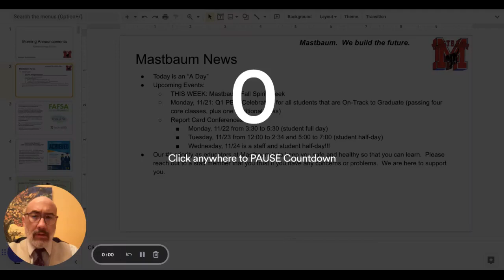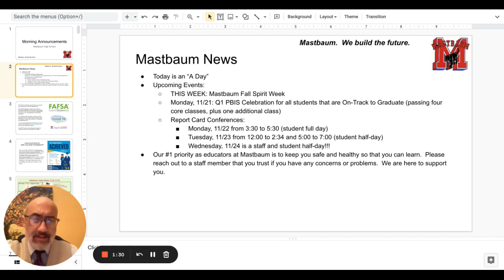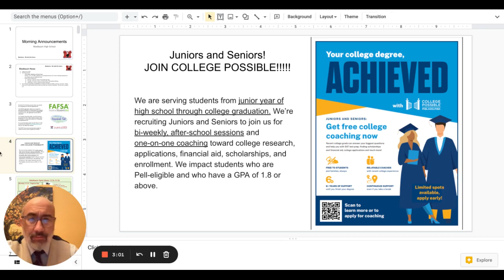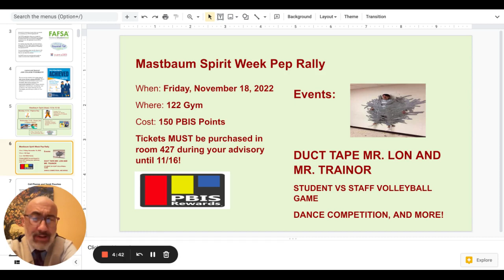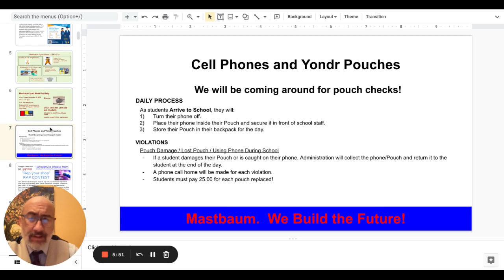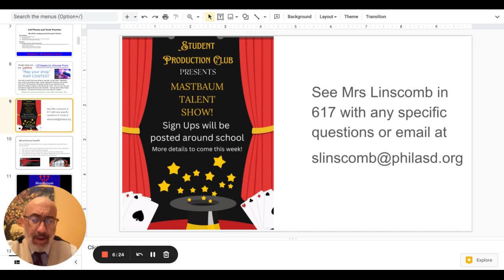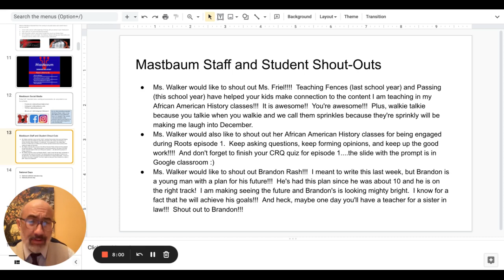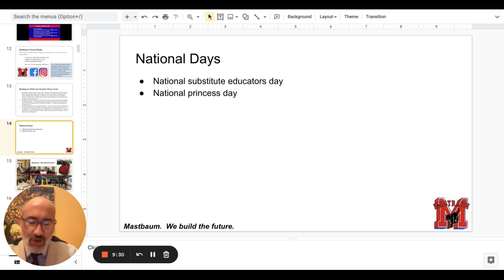Morning Announcements Google Slides 18 November 2022